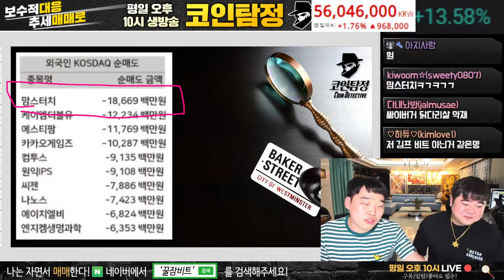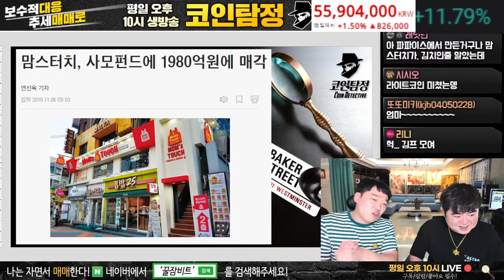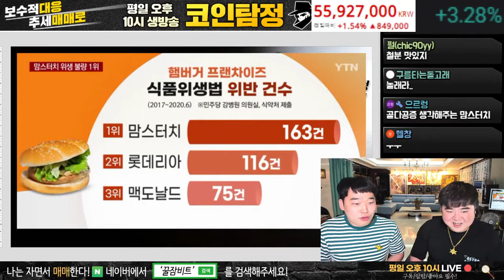코스닥 기관들 순매도 많이 한 종목은 맘스터치..?